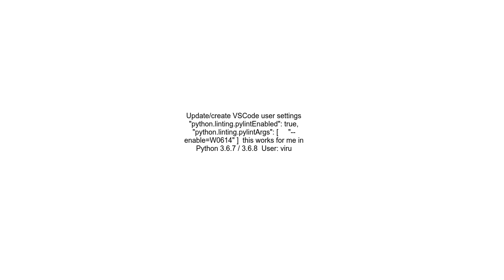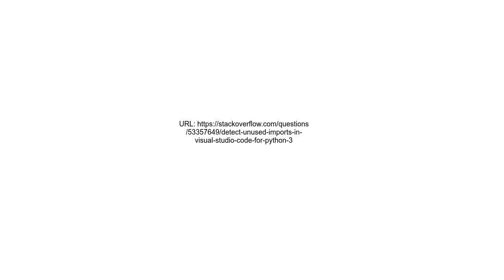Detect unused imports in visual studio code for python 3